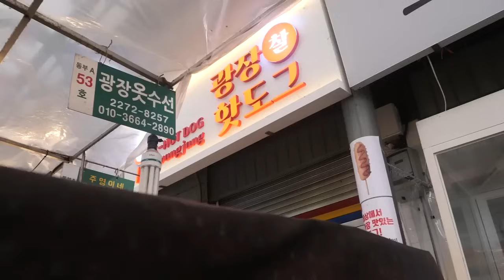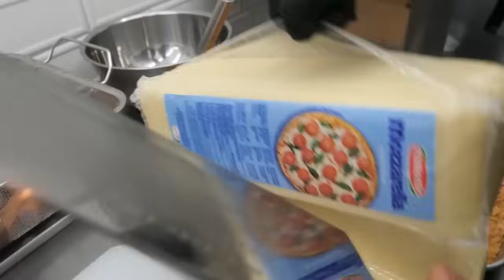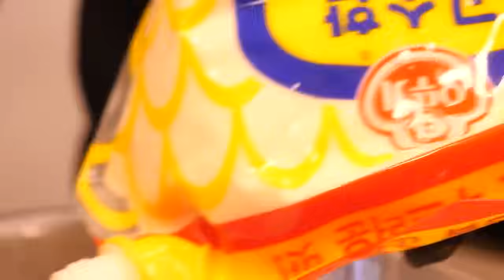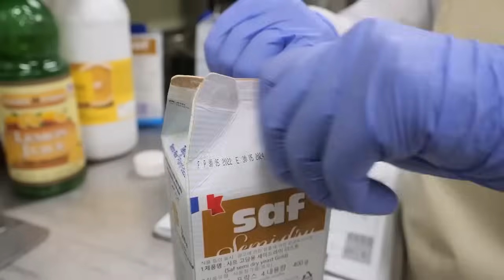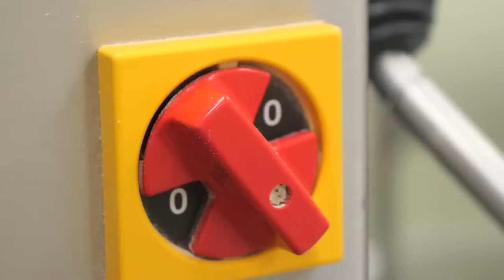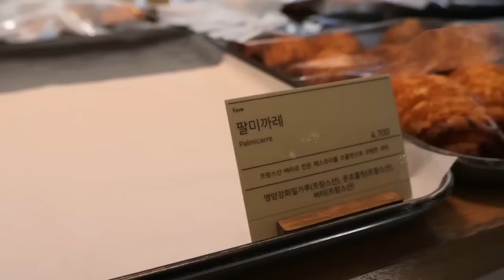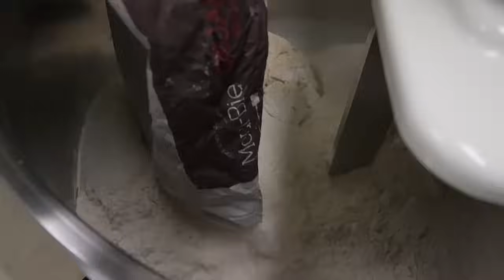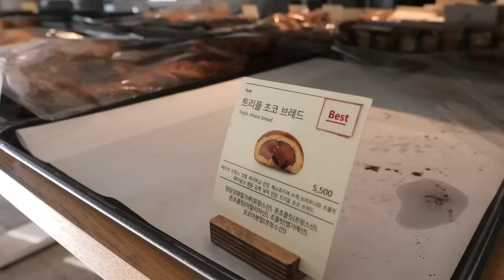AMAZING SKILL ! BEST STREET FOOD COLLECTION LOVED BY MILLIONS - KOREA STREET FOOD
Delight is a channel that enjoys relaxation
and pleasure through food. Enjoy your time. :)

00:00 How to make Amazing Special Ramen- Korean food

27:15 Korean food - How to make Korean Hotdog Mozzarella Cheddar Cheese Kwangjang Market Seoul

52:38 How to make a Rich Shrimp Burger - Korean street food

1:19:00 How to make Korean Style Bread Nutella Twisted Bread Palmire Chocolate roll - Korean Food